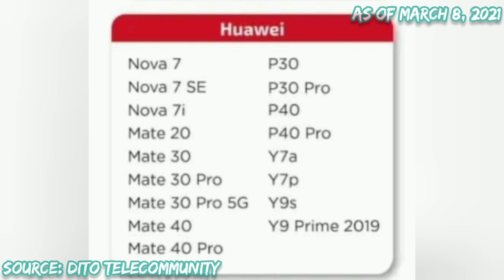DITO TELECOMMUNITY | LIST OF COMPATIBLE HANDSET | MARCH 8, 2021